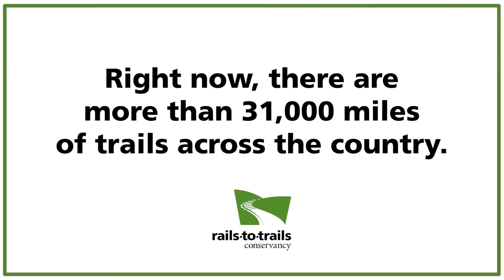Make a Difference for Trails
This November through our 2016 "I Support Trails!" Photo Contest, we asked trail lovers to show how they spend time outdoors and on the trail. We were completely overwhelmed by the positive response! Our thanks to the hundreds of people who shared their photos and their love of trails—like those featured in this video—and thank you to the many people who make a difference by supporting trails every day!